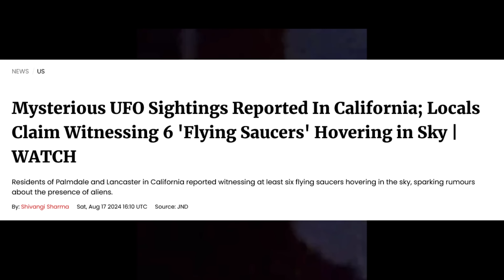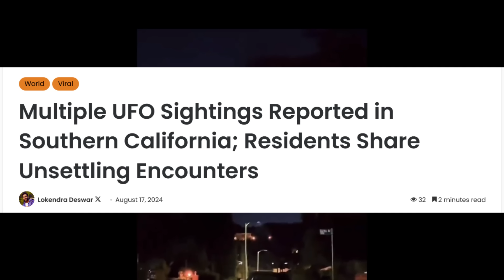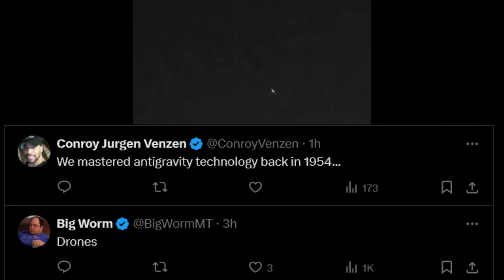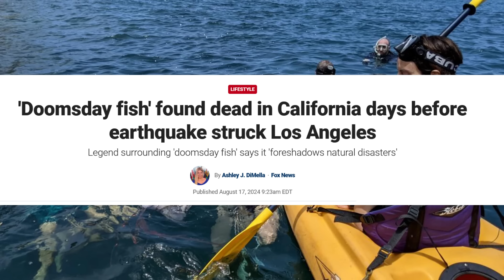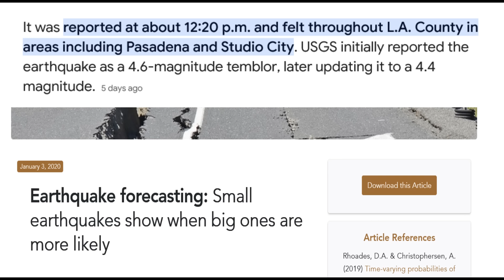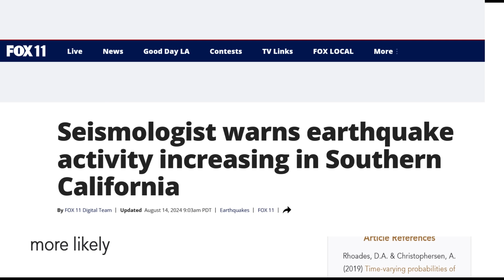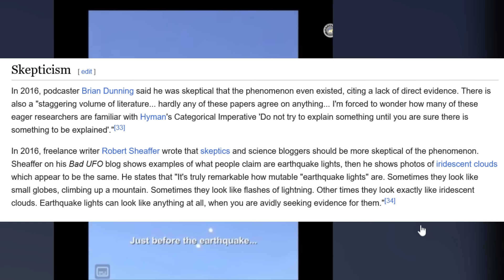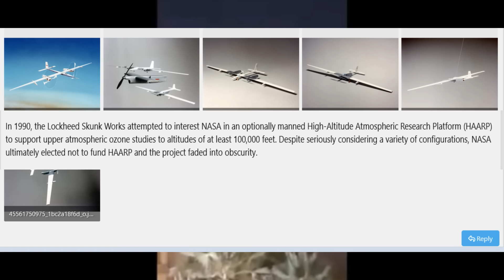Mass UFO Sighting In California Maybe More Disturbing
UFO in California, Pamdale and Lancaster locals report seeing multiple UFOS in the sky
Massive UFO sightings were reported today 08/17/2024 in Palmdale and Lancaster California. Did these residents see a UAP?